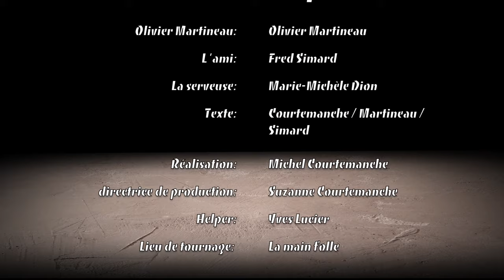Bullshit - Épisode 4 - L'horoscope | Com@Tv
Olivier feel cheap et son ami tente de lui remonter le moral avec son horoscope, mais Olivier sent la bullshit.

Cette série se penche sur le phénomène de bullshiter. Pourquoi on bullshit souvent pour obtenir ce que l’on veut ou ce dont on a envie. Voyez Olivier Martineau nous en faire la preuve au quotidien.

Comédiens
Olivier Martineau | Olivier Martineau
L'ami | Fred Simard
La serveuse | Marie-Michèle Dion

Textes
Michel Courtemanche
Olivier Martineau
Fred Simard

Helper : Yves Lucier
Réalisation: Michel Courtemanche
Directrice de production : Suzanne Courtemanche
Lieu de Tournage : La main folles
Une production de Com@Tv